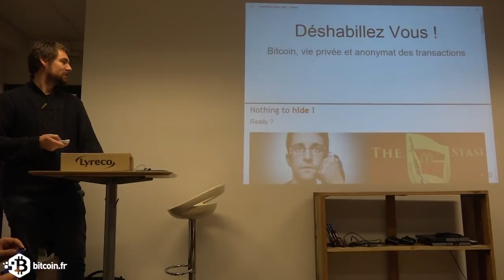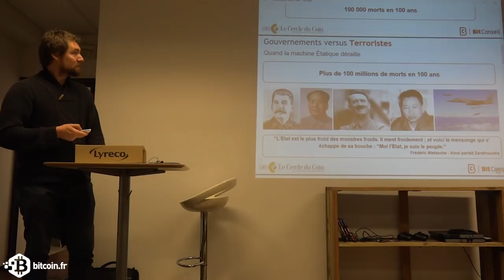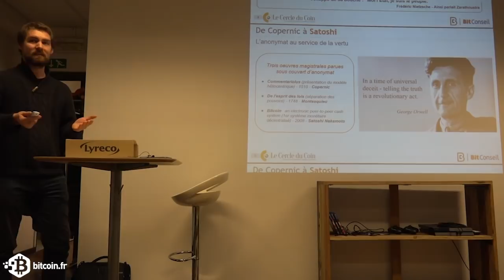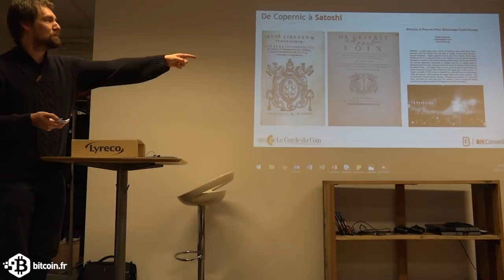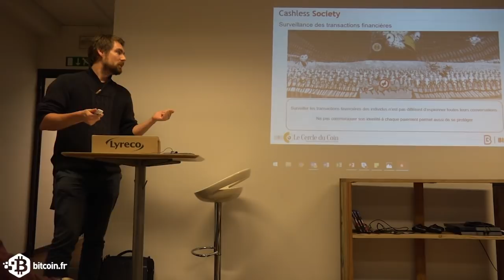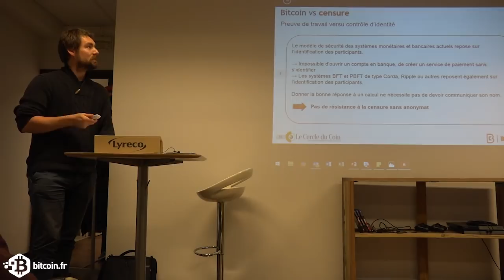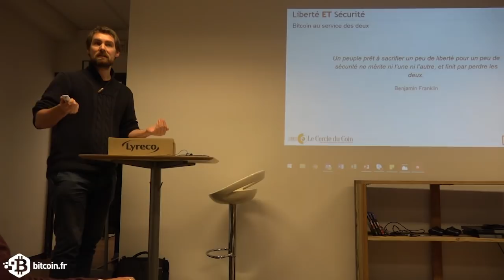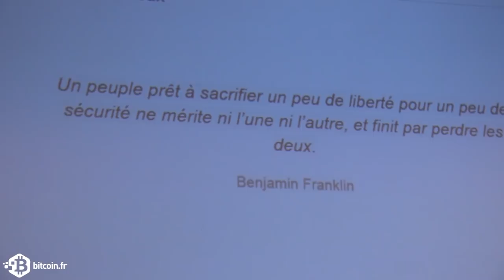Bitcoin, vie privée et anonymat des transactions - Benoit Huguet